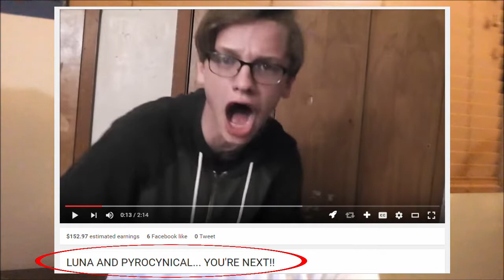THE WORST CHANNELS ON YOUTUBE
THE WORST CHANNELS ON YOUTUBE! Some of the worst things to ever happen to Youtube... commentary channels

1 like to make my soul feel better

Hope you guys enjoyed like the video to continue the support!